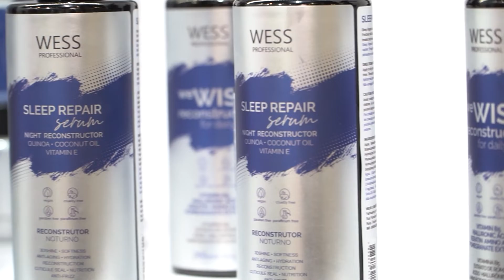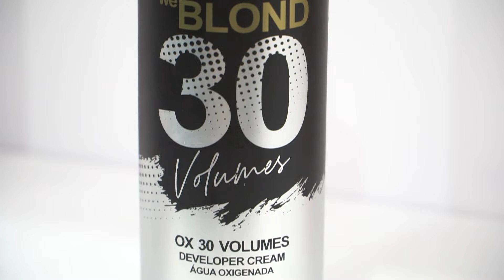Hair Brasil 2022